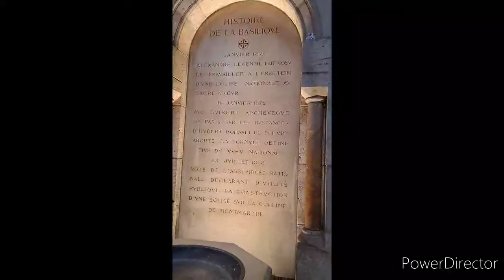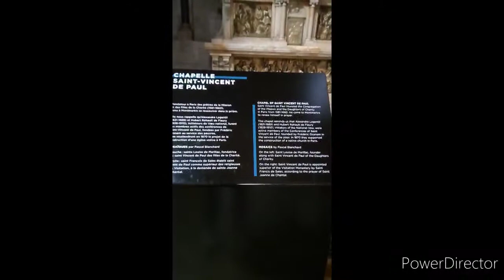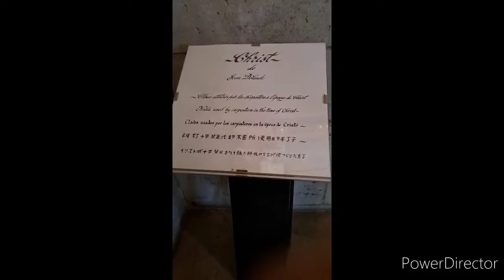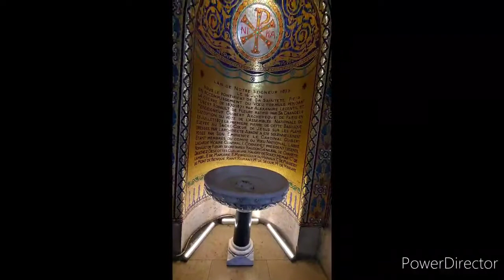Basilique du Sacré-Coeur|France|paris